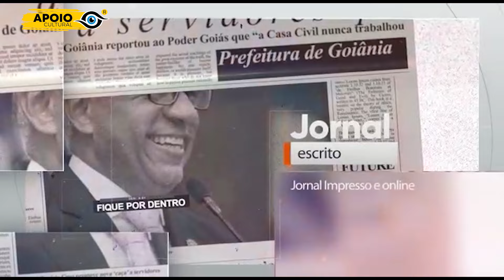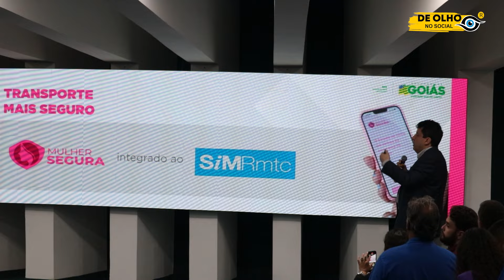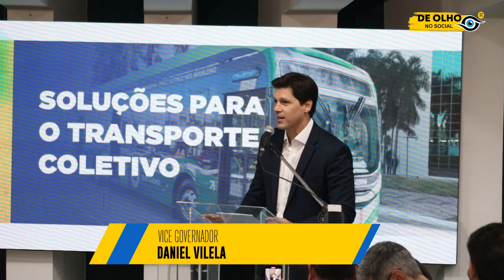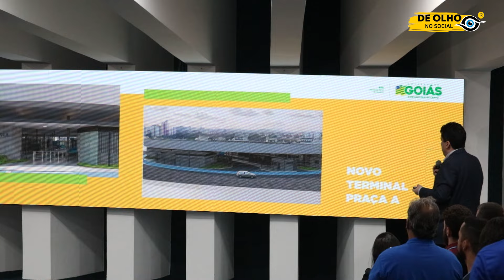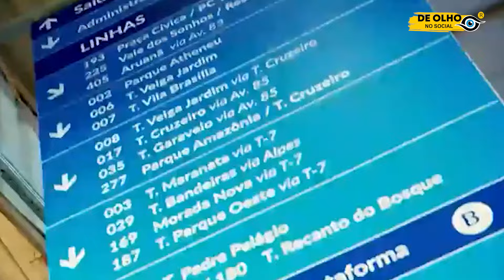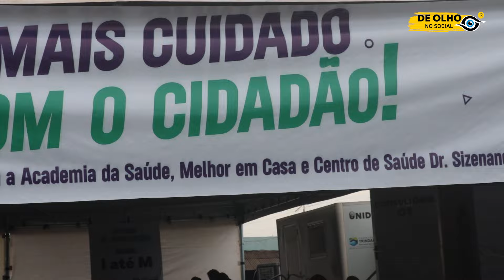GOVERNADOR , RONALDO CAIADO ANUNCIA NOVA RMTC ,EX DEP ESTADUAL DR ANTÔNIO CARLOS